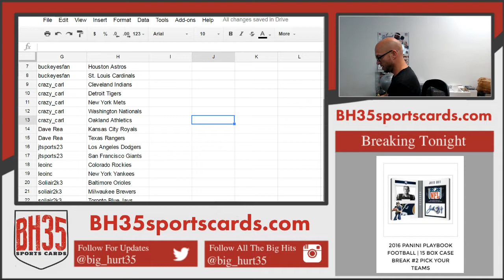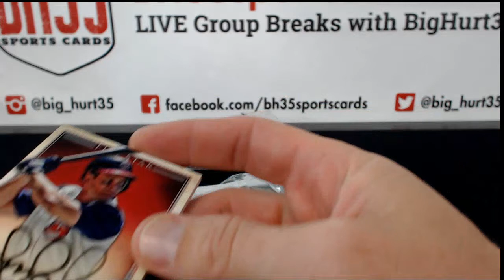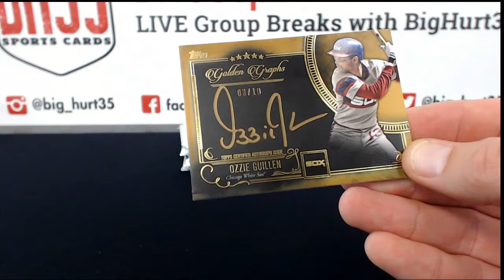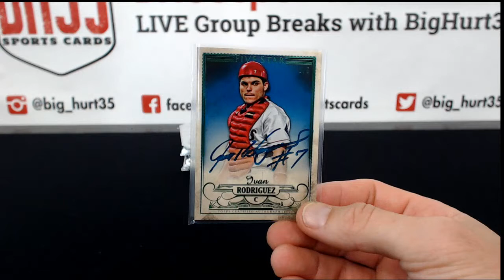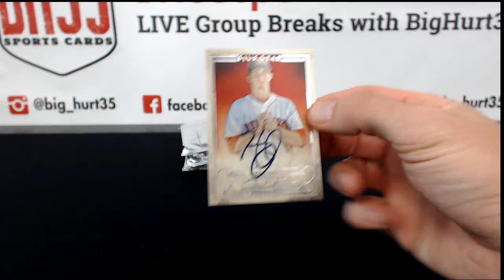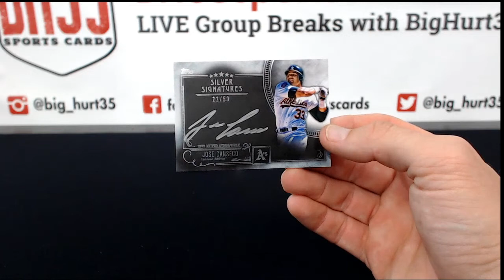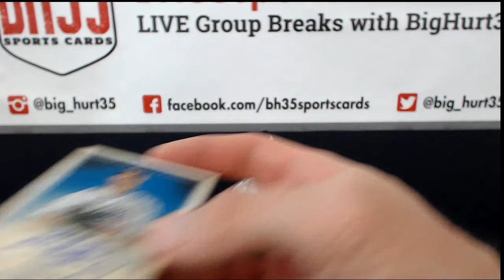2016 Topps Five Star Baseball | 8 Box Case Break #3 Pick Your Teams